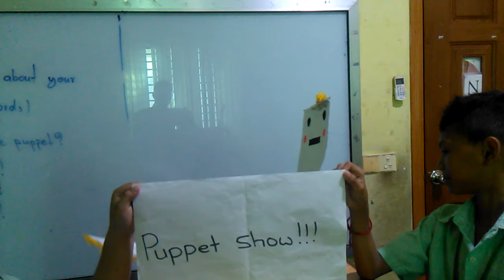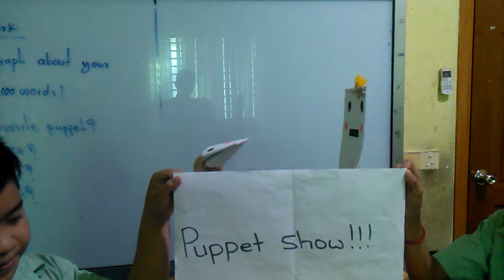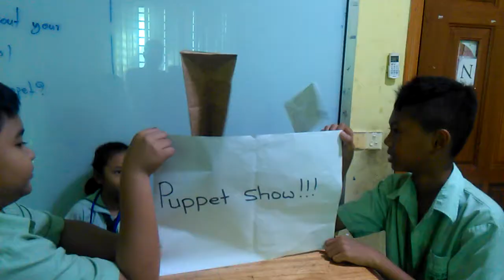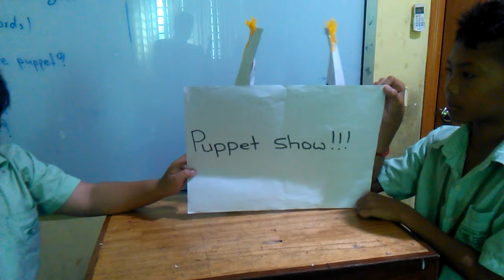Puppet show 1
Learning teacher training teaching students school entertainment news fishing and hunting stakes and some of these two presentation right away Herz me know if you have to be a good result of the words of wisdom and knowledge to to to to to to to to to to to to to to to be with us things to be the same thought it might take medicine and health to see the one I sent the same request to be a lot more to do the presentation right to ask for your presentation today to discuss your needs at school tomorrow and then make a difference to your account we can communicate and interact in dream home tasScuba diving in Bali.

Diving in Bali is a document of an extraordinary expedition I made to Indonesia's magical island of Bali in 2006 with Aquamarine Diving,

From Tulamben's awesome USAT Liberty wreck, to the reef manta rays of Nusa Penida, via the fascinating macro marine life of Tulamben and Seraya Secrets, the footage covers the breadth of Bali's fascinating underwater world.

The video features 158 species of marine life, and their common and scientific names are available by turning on the captions with the CC button under the video. Viewers can now contribute subtitles for the marine life names in this video in many languages.

From Tulamben there is footage of the wreck of the USAT Liberty in both day time and night time, including the humphead parrotfish that spend the night there. Also from Tulamben are numerous marine live encounters from dives at the Drop-Off and the Coral Garden.

Just around the corner we make a dive at Seraya Secrets, a macro hotspot where I encountered seahorses and nudibranchs.

From Padangbai on the east coast of Bali we have footage from The Blue Lagoon and Pura Jepun.

From the island of Nusa Penida we have the manta ray cleaning station, Manta Point, and Ped.

Full list of dive sites featured in this video:

1. USAT Liberty Shipwreck, Tulamben

The USAT Liberty was torpedoed by the Japanese off Lombok and beached at Tulamben in Bali. In 1963 the last eruption of Mount Agung caused the wreck to slide deeper into the sea where she lies today. The USAT Liberty shipwreck makes an excellent dive site. This video features the towering stern, the coral-encrusted gun on the bow, green humphead parrotfish (Bolbometopon muricatum), a Pacific hawksbill turtle (Eretmochelys imbricata bissa), garden eels, sweetlips and lots of other interesting marine life from the wreck and its surroundings.

The USAT Liberty also makes a fantastic night dive. Green humphead parrotfish sleep in the protection of the wreck. Other highlights include a Spanish dancer and a bluespotted ribbontail ray.

2. Coral Garden, Tulamben

The Coral Garden at Tulamben lies conveniently right off the middle of the beach. Skunk cleaner shrimps tend to moray eels and groupers at a cleaning station based around a barrel sponge. Also featuring a ribbon eel, ghost pipefish, leaf scorpionfish and trevallies schooling in the shallows.

3. Tulamben Drop-Off

Video from the Drop-Off at Tulamben, Bali, featuring a spectacular giant purple knotted sea fan, nudibranchs, a ghost pipefish and a seahorse. Before and after exploring the Drop-Off we spend time in the shallows where we meet Tulamben's famous schools of trevallies.

By night the drop-off at Tulamben provides plenty of treats for the visiting diver. This video includes a squat lobster, a cone shell, a dwarf cuttlefish, a hermit crab and various pretty reef fish.

4. Seraya Secrets

Seraya Secrets, nearby to Tulamben, is an exellent muck dive known for weird and wonderful critters. Here we encounter some batfish around the artificial reef project in the shallows. A little deeper we find 2 thorny seahorses, catfish, an anemone crab and nudibranchs.

5. Blue Lagoon, Padangbai

The Padangbai area on the east coast of Bali provides some fantastic diving. Just north of Padangbai lies the Blue Lagoon. This footage comes from my first ever dive in Indonesia with a video camera and features leaf scorpionfish, cuttelfish, anemonefish, lionfish, shrimps, catfish, nudibranchs, moorish idols and a goby.

6. Pura Jepun, Padangbai

Pura Jepun also lies just north of Padangbai and is home to some fantastic marine life. This video features clownish, sweetlips, angelfish, a peacock mantis shrimp, a stingray, a panther grouper, a wart slug, ribbon eels, a scorpionfish and a flying gurnard.

7. Manta Point, Nusa Penida

On the north-east side of Nusa Penida lies a cleaning station for reef manta rays (Manta alfredi) known as "Manta Point". On 23rd May 2006 we had the pleasure of diving with these graceful giants.

8. PED, Nusa Penida

Ped is sloping reef on the north coast of Nusa Penida. Here we encounter a variety of tropical reef fishes including angelfish, triggerfish, anemonefish and scorpionfish, as well as a rhizostome jellyfish